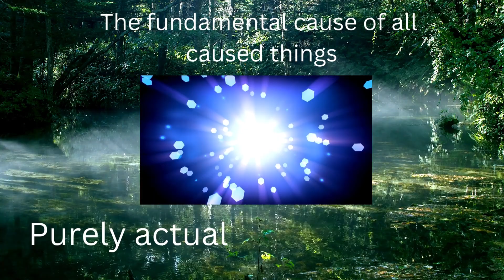What Is Classical Theism | Philosophy In 60 Seconds-ish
Here's a brief video outlining the basic commitments of classical theism.

Classical theism says that God is absolutely the first cause of all causable things, purely actual (has intrinsic passive potency, and is thereby immutable), is non-composite (absolutely ontologically simple), and has no nature distinct from his act of existence (God’s essence just is his existence). From a traditional metaphysical perspective, it turns out these commitments entail further consequences, such as that God is “uniquely unique” (one and only one), eternal (not just everlasting, but always existing outside of time), necessarily existing (cannot not exist), omnipotent (capable of bringing about all logically possible realities), omniscient (understands all essences, possibilities, contingent truths, and necessary truths), and perfectly good (suffers from no privations).